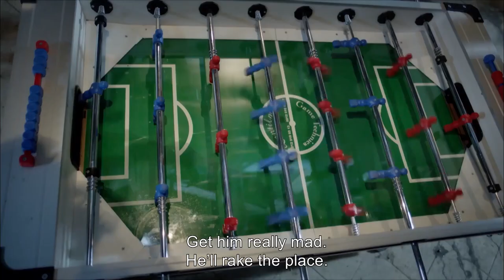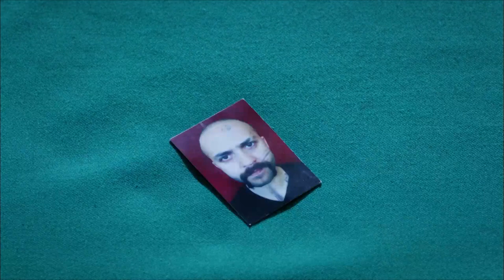You Will Tell Me Everything | Game Of Silence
You Will Tell Me Everything | I Will Expose Everything